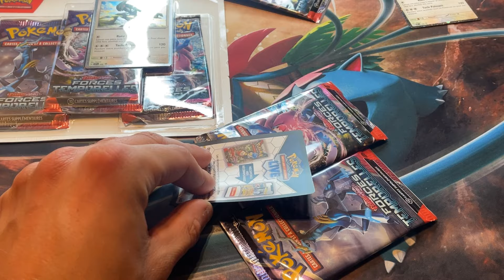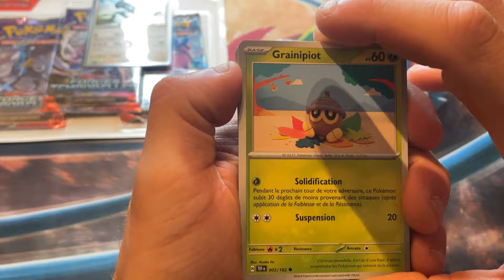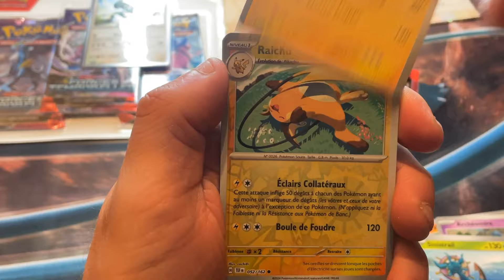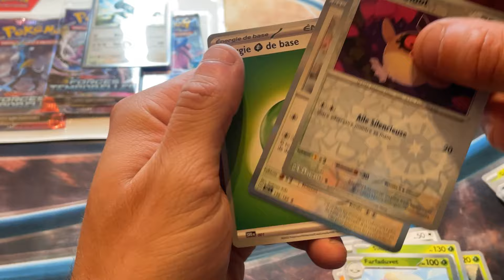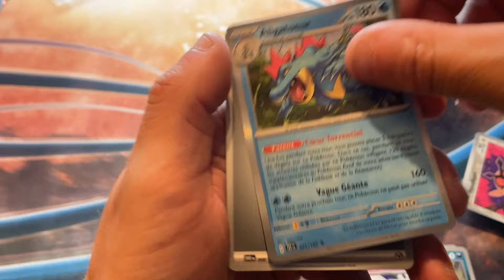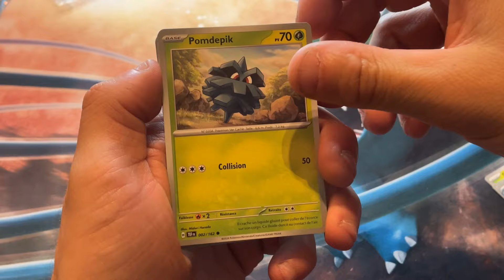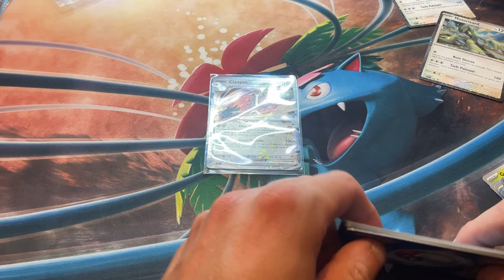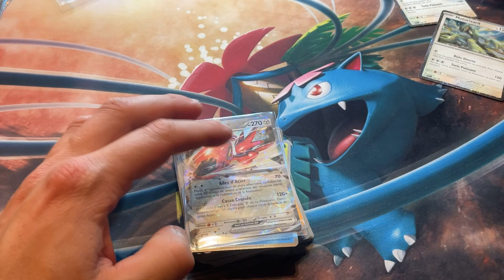J'OUVRE LA MEILLEURE SÉRIE POKÉMON ACTUEL ?? 👀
Ma dernières video :

DES BOOSTERS ÉVOLUTION CÉLESTE PAS CHÈRE ! 💰 + EXCLUS POKÉMON DUOPACK ! 😱 (Vous êtes pas prêt!)

Merci 🤩